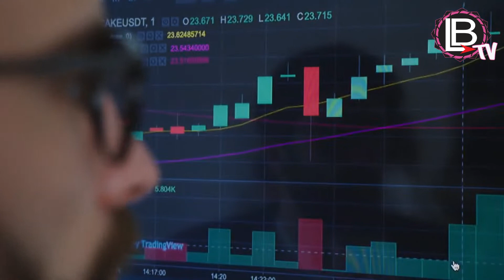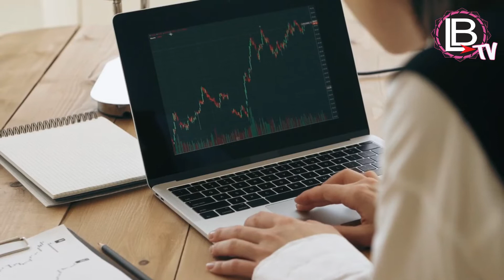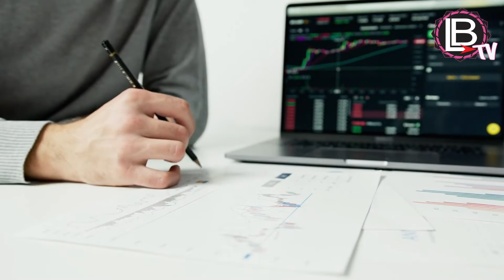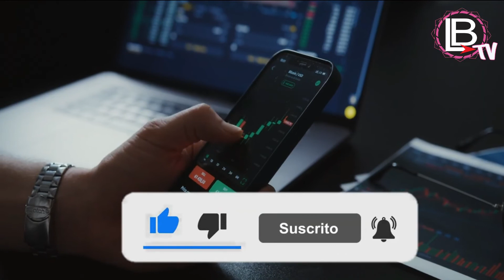7 Secretos Para Lograr El EXITO En La Vida Según Brian Tacy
En este video te cuento cuales son los mejores 7 Secretos para lograr el éxito en la vida según Brian Tacy